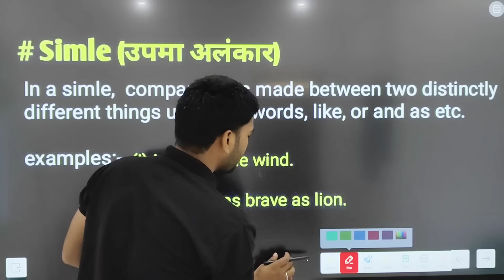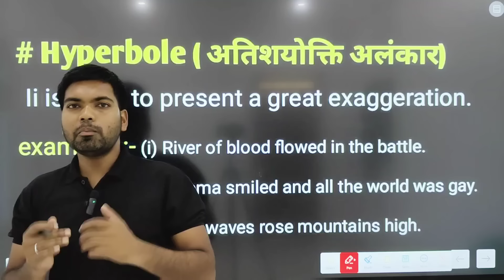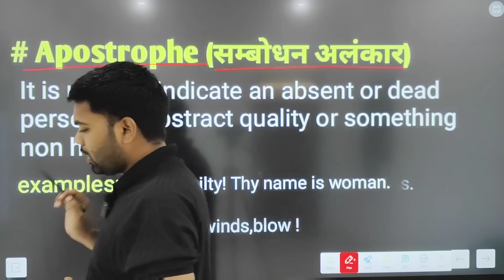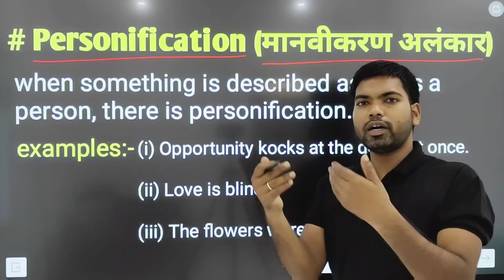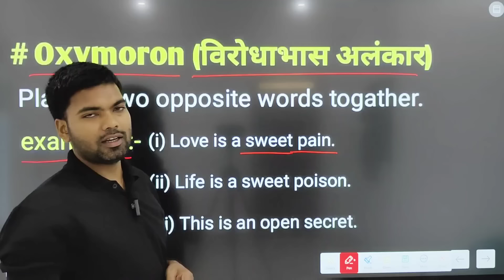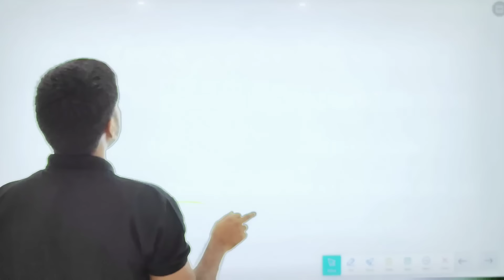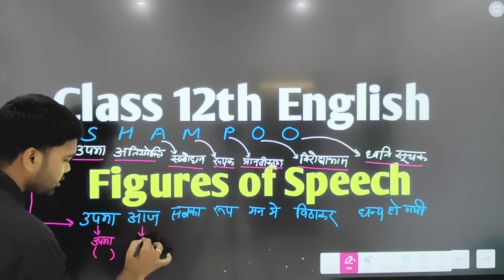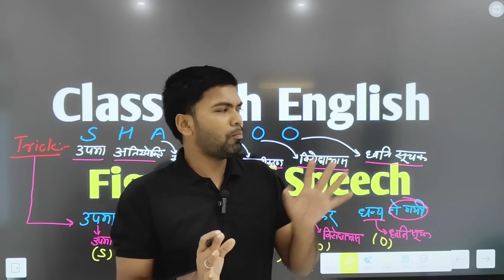Figures of Speech एक ही वीडियो में 🔥 | figures of speech trick | figures of speech class 12